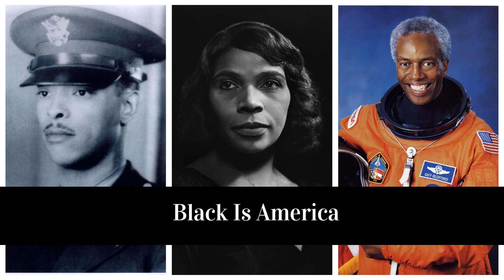Henry Johnson: The First American Hero of World War I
In the BlackHistoryMonthFinale, host Dominic Lawson tells the inspiring story of Sergeant Henry Johnson, the first American hero of World War I. Johnson was a member of the 369th Infantry Regiment, an all-black unit known as the Harlem Hellfighters, and his bravery and sacrifice in battle helped to establish the United States as a military superpower firmly. Despite facing racism and discrimination at home, Johnson and his fellow soldiers fought courageously for their country and paved the way for future generations of African American soldiers.

 Key Points:

  Sergeant Henry Johnson was the first American hero of World War I and a member of the all-black 369th Infantry Regiment, known as the Harlem Hellfighters. Johnson's bravery and battle sacrifice helped establish the United States as a military superpower. Despite facing racism and discrimination at home, Johnson and his fellow soldiers fought courageously for their country. Johnson was posthumously awarded the Medal of Honor in 2015, and efforts are underway to rename a military base in his honor. The story of Sergeant Henry Johnson and the Harlem Hellfighters is an important part of African American and United States history.  Show Notes:

  Background on the 369th Infantry Regiment and the Harlem Hellfighters Discussion of racism and discrimination faced by African American soldiers during World War I Detailed account of Sergeant Henry Johnson's bravery in battle and the many injuries sustained while defending his fellow soldiers Discussion of the posthumous honors and awards given to Johnson, including the Medal of Honor and the Purple Heart Information on efforts to rename a military base in honor of Johnson and the Harlem Hellfighters Analysis of the question of why African Americans continue to fight for a country that does not always love them back Quotes from Johnson and other African American leaders Conclusion and call to action for listeners to support the Blackest America Podcast and continue learning about important moments in African American history.  Zimmermann Telegram | Facts, Text, & Outcome | Britannica

 Sources:

White house.gov History.com Smithsonian Magazine The Department of Defense The National Museum of African American History and Culture The National Archives CSPAN